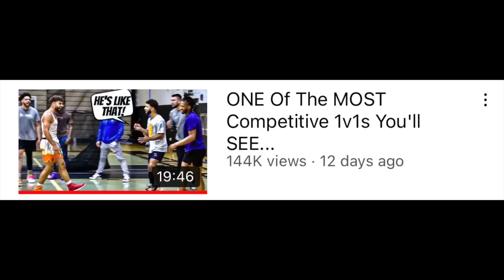EXTREME 3 Day Tourney FOR $5,000 w/ REAL HOOPERS...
I truly appreciate everyone's patience on this video. I hope the wait was worth it, I put hella time into editing this one and I'd appreciate some feedback, whether that is good or bad. We are always looking to improve the quality of the content and we just want tone different!
Who would win in a 1v1... the winner the first time or now? Fredo vs Kam!
If you haven't subscribed yet to my second channel YOU ARE MISSING THE FUCK OUT on some of the best content on YouTube ... Not even just basketball content, its good stuff all around! huge s/o to my team, WE ARE PUMPIN work out rn!

Park runs might start again soon...What city should I go to? 👀🚨